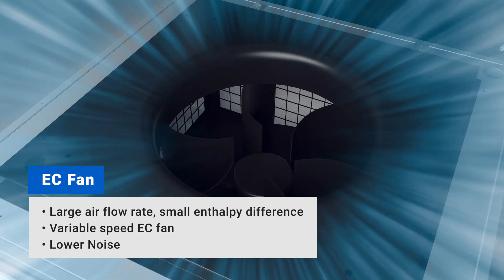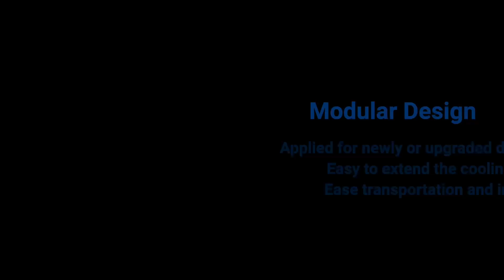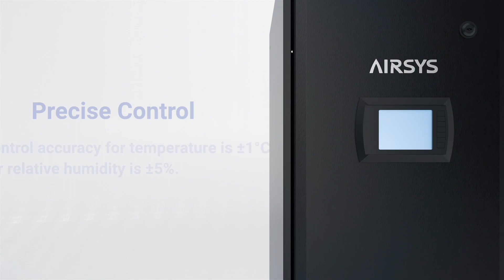Reborn and Ready: Optima2 for Data Center Cooling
Introducing the rebirth of a legacy - Optima2. Tailored specifically for Data Centers, Optima2 stands as a testament to innovation and engineering excellence in air conditioning. Dive into its modular design that promises an On-demand Cooling System, seamlessly adapting to your server needs. With Optima2's upgraded features, experience the ease of movement and assembly, ensuring hassle-free installations and adjustments.

Optima2 boasts exceptional Air Distributions, ensuring consistent and optimal cooling across all servers. Its Vertical Discharge Condenser elevates performance, maintaining an efficient cooling cycle. And with the Versatile, Space-saving Modular Design, Optima2 is not only compact but also streamlined with fewer parts, ensuring durability and ease of maintenance.

This product series upgrade isn't just an improvement; it's a revolution. Witness the rebirth of a legend in Data Center cooling solutions.